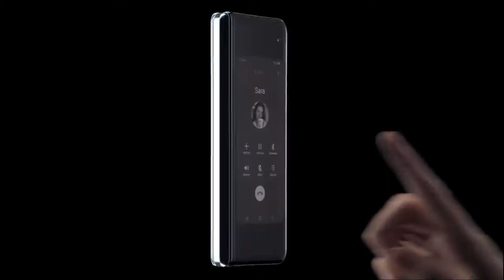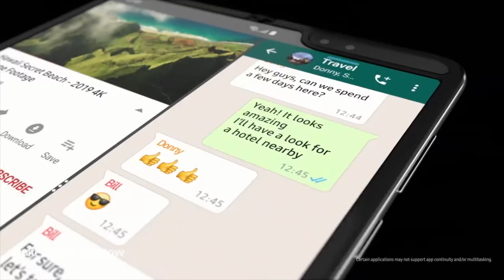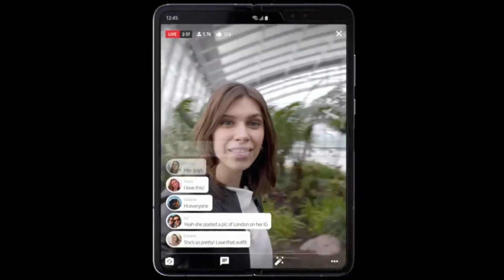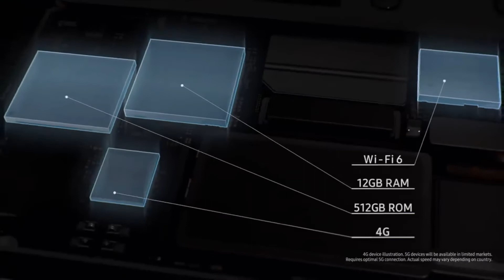O Melhor Smartphone do Mundo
Produto: VEJA ESSE SMARTPHONE